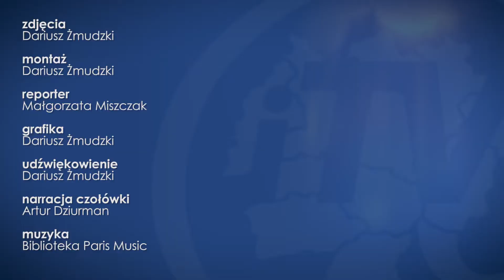Konferencja prasowa: Ulica Solidarności w Myślenicach oddana do użytkowania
W ramach dofinansowania ze środków Państwowego Funduszu Celowego - Funduszu Dróg Samorządowych oddano do użytkowania ulicę Solidarności w Myślenicach. Dofinansowanie wyniosło 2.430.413 zł, całkowita wartość inwestycji to kwota 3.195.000 zł. Oficjalnego otwarcia dokonano 22 września 2020 roku. W wydarzeniu udział wzięli włodarze miasta i gminy Myślenice, pracownicy UMiG  oraz samorządowcy.